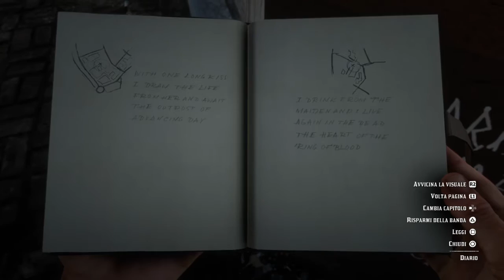Easter egg Red Dead Redemption II Vampiro Nosferatu ||Otto OctaviusWGF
Le cinque scritte per trovare Nosferatu su Red Dead Redemption II